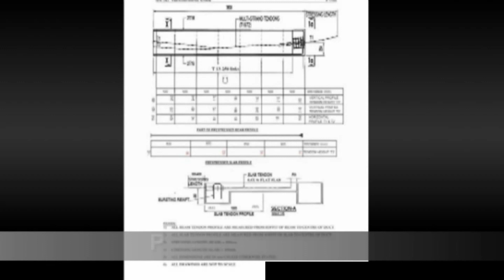Prestressing at BCA, Singapore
Over the years, BCA has expanded the range of Skills Evaluation Certificate (Knowledge) (SEC(K)) trade tests available at the Approved Training and Testing Centres (ATTC) in Singapore and Overseas Testing Centres (OTCs) at the various source countries.

With the wider range of trade tests, companies can train and test their new workers in the relevant trades according to their project requirements and manpower needs, so that workers can commence work in the trades that they are trained in to be readily deployed. This will improve site productivity and quality of work.